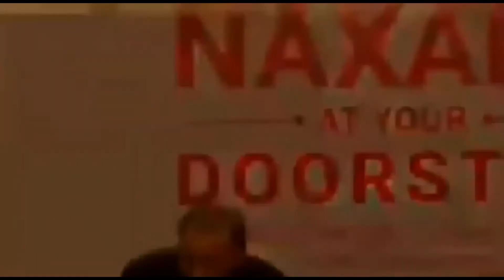PakistanIndiaNews मोदी ने बताया मुस्लिम लड़का😥 रोने लगा कियू ? pak media on india latest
मोदी ने बताया मुस्लिम लड़का😥 रोने लगा कियू ? pak media on india latest